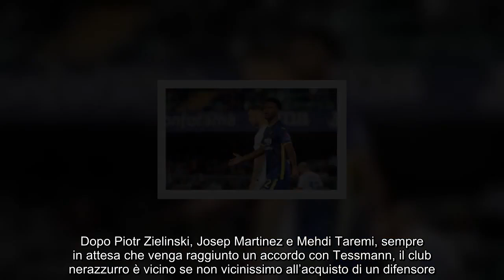“Accordo raggiunto” Inter vicinissima al quarto colpo